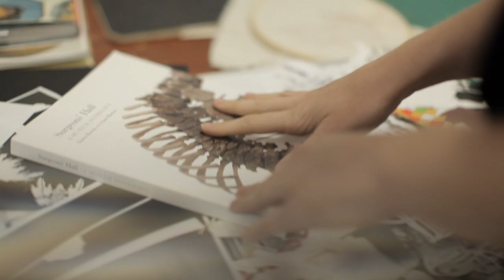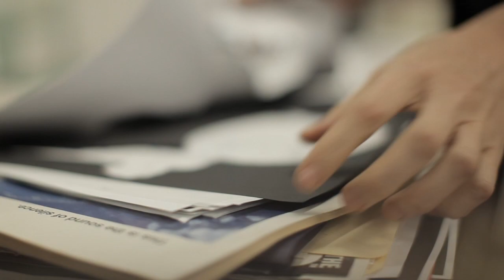Artist Profiles: Kate Scardifield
Art Month Sydney is about celebrating artists. Here Kate Scardifield discusses her influences and what is involved in pursuing a career in art.

in collaboration with Art Month Sydney